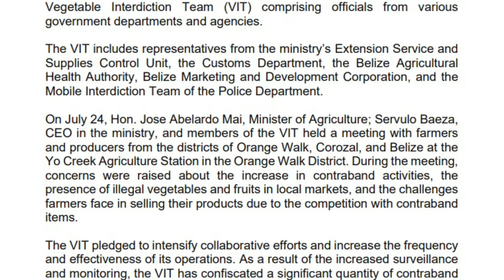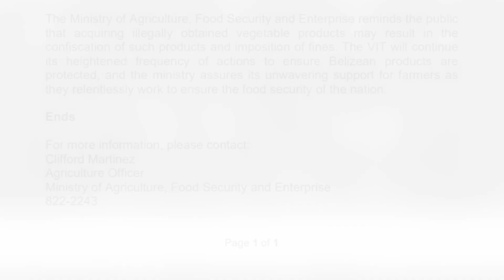Vegetable Interdiction Unit Aims to Protect Local Farmers in Belize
Another recent move being made by the government in addressing price controls and consumer protection is the Vegetable Interdiction Unit.  The government says they established the unit to minimize contraband goods coming into the country which hampers the local farmers, their produce and profits.  Speaking on this was Minister of Agriculture, Abelardo Mai.